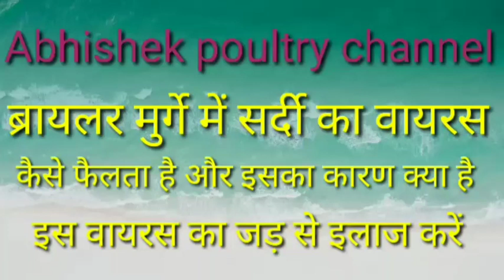ब्रायलर मुर्गे में सर्दी का वायरस कैसे फैलता है और इसका कारण क्या है इस वायरस का करें जड़ से इलाज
नमस्कार किसान भाइयों आज मैं आपको बहुत ही महत्वपूर्ण सूचना देने वाला हूं की पोल्ट्री फॉर्म में सर्दी की बीमारी का वायरस आता कैसे और इसका कारण क्या है और इसका इलाज क्या है पोल्ट्री एक्सपर्ट